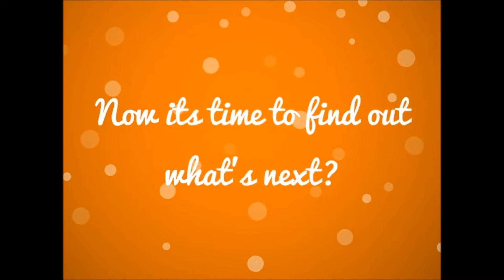NEXT Sermon Series #1: What's Next?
Pastor Jason Walks us through what's NEXT for our Church family.